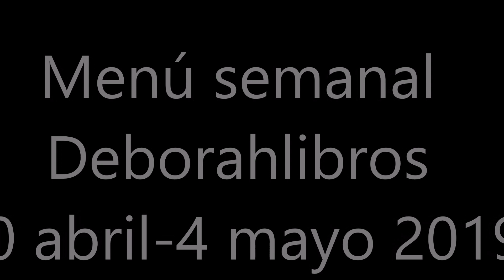El faro, de P.D. James (Menú semanal 30/04-04/05 de 2019)